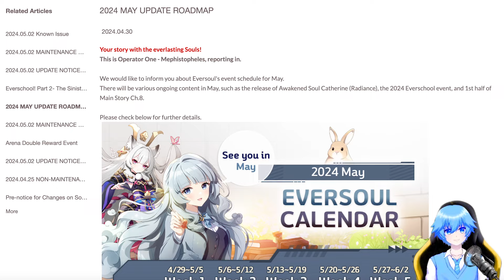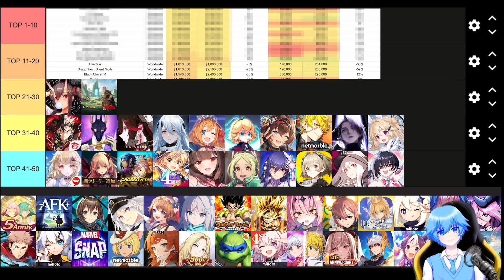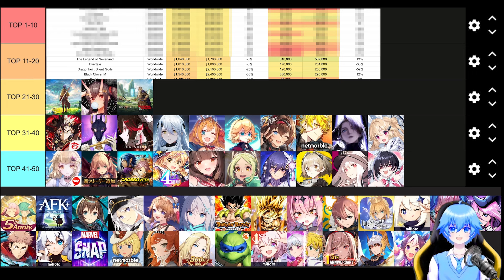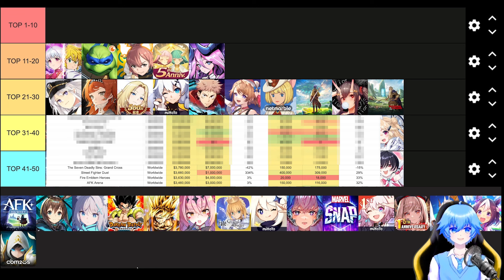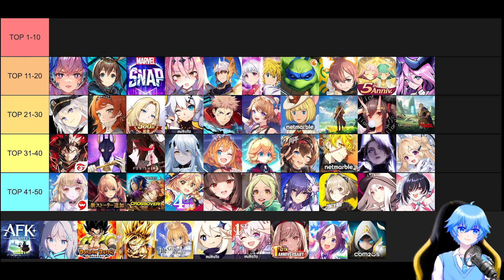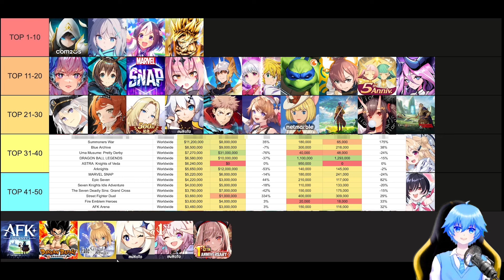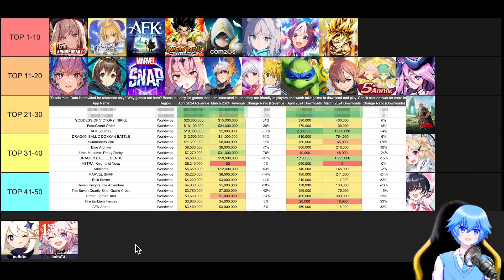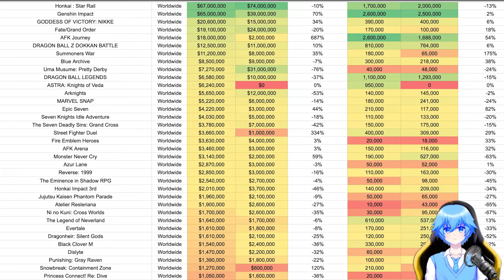The Top 50 Gacha Games Global Revenue & Downloads Tier List For April 2024 ! [ Gacha Revenue]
In today's video, I've got the latest scoop on the top 50 gacha games in terms of global revenue and downloads for April 2024, If you're into gacha games not mentioned in this video, drop your recommendations in the comments. and I'll be sure to respond to you.

⭐ Timestamp ⭐
00: 00- What's on the tier list & Data Reference Source
00:23- Top41- Top50 Ranking
02:32- Top31- Top40 Ranking
04:31- Top21- Top30 Ranking
06:30- Top11- Top20 Ranking
08:50- Top1- Top10 Ranking
12:28- ED

Thumbnail source: Echocalypse

❖ Guess You Like ❖
The Top 50 Gacha Games Global Revenue & Downloads Tier List For February 2024 !

🔶 Drop [ G A C H A ] in the comments area 🔶 For more click show more below 🔶

✨👑✨ MokzZ Gaming, The Best Gacha Gaming Channel ✨👑✨
▶ MokzZ Gaming Channel is committed to delivering the most professional Gacha Game News and Data Breankdown!

❤️ My Dream is to Create a Chill Gacha Gaming Space Where I Can Just Collect My Favorite Characters.Thanks for reading and have a fantastic day :D

❤️ Full credit is attributed to the original creators of each piece of artwork (in the form of "Credits")